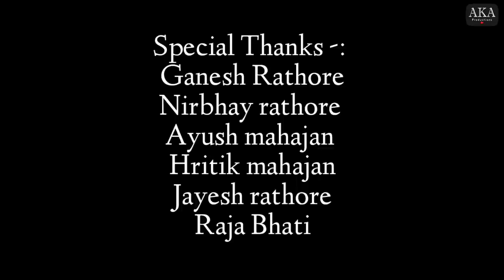DAILY DAILY - Neha Kakkar || Kunal Mahajan || Darshani Pawar || Vickey Sandhu || New Song 2020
Daily daily song Neha Kakkar  ft Kunal mahajan and Darshani Pawar

Hey guys presenting you a cute love story ft. Kunal Mahajan and Darshani Pawar In daily daily song by Neha Kakkar

Actors :- Kunal mahajan & Darshani Pawar
Singer -: Neha Kakkar
Lyrics -: Vickey Sandhu
Composer -: Vickey Sandhu
Guitar & strokes -: Shomu seal
Recorded @Amv studio by rahul sharma assist by Samir Dharap

Produced by -: AKA PRODUCTIONS

Video director -: Ashish Choudhary
Editor -: Kunal Mahajan
Dop -: Yogesh kuwade , Vinayak Mahajan, abhay Choudhary
Special thanks-: Ganesh Rathore , Nirbhay Rathore , Jayesh Rathore , Raja bhati , Ayush mahajan , Hritik mahajan

🔥For promotional and entertainment only.

Lyrics -: Vickey Sandhu

Achcha sun na ek gall dass
Sacchi saccchi dassenga

Tu hi dass teri gall kehdi nahio manni main
Har gall teri ve chunni lad banni main
Tu hi das teri gall kehdi nahio manni main

Bas kar gall gall gall utte ladeya na kareya
Channa aidan kareya na kar
Daily daily ladeya na kar
Haaye Channa aida kareya na kar

Tainu kinna kardi aan
Tere utte mardi aan
Jhidkan kyun rehna mainu maarda
Jadon kithe baithda ae
Yaaran naal sohneya ve
Cheta bhull jaave mere pyar da

Riyaz Aly har dosh mere utte madheya na kar

Khuda kare khair channa
Din har pehar channa
Tere naal zindagi haseen ae
Tethon wadh tainu jaana
Bhull jawan peena khana
Jaan boojh mannda kyun mean ae

Sun na!
Mere naal baahar jaake
Gairan kol khadeya na kar

Haaye channa aidan kareya na kar
Channa aida kareya na kar